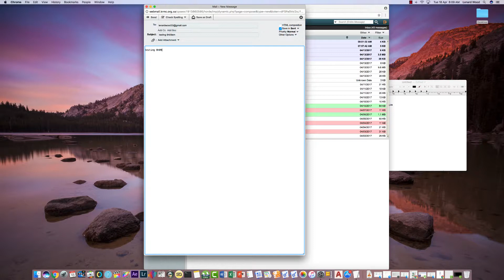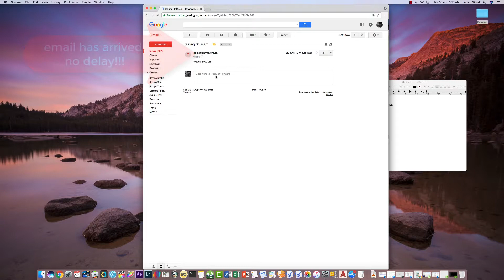email working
email working for krmc